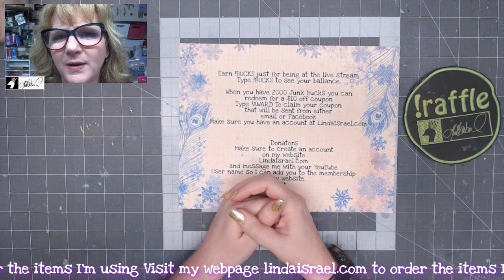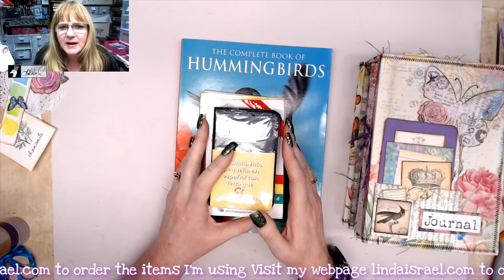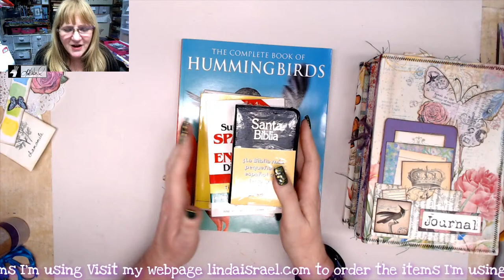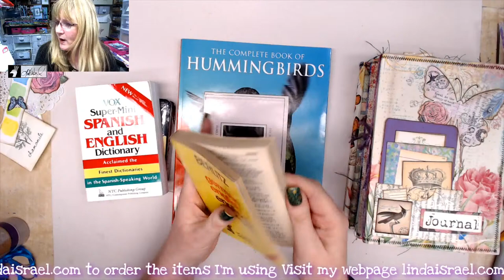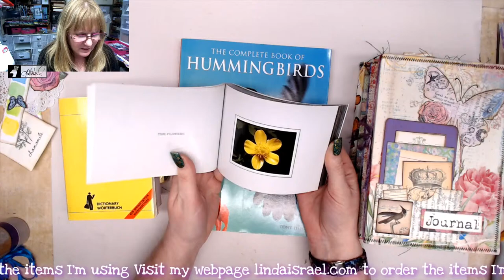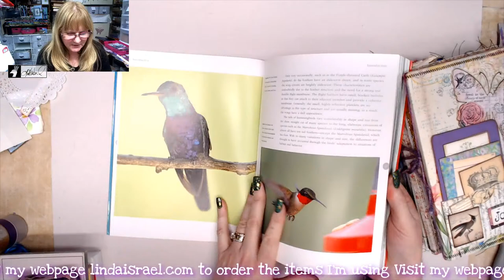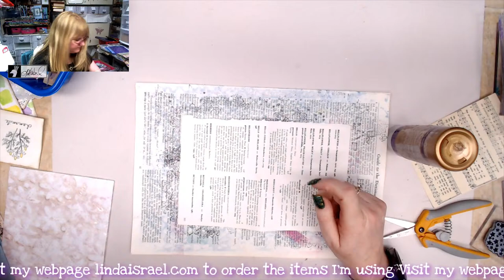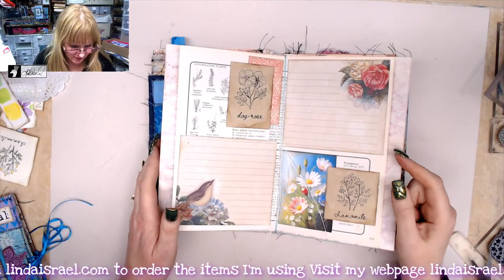Live Working inside Accordion Fold Journal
In todays session I'll work inside the Accordion Fold Journal I made a while back. It has lots of spots to add journal inserts and I need to work on these inserts and attach them to the Accordion Journal.

Spring Flowers
Spring Flowers
Calico Collage Books on amazon
Supplies used to create the journal
Watercolor paints (I'm using some I got on sale a long time ago. but I just ordered this set
Watercolor paper
Zig Two way glue pen
Acrylic Paint
Book pages
Copy Paper
Watercolor items on Amazon

Want to write to me? Here is my mailing address:
Linda Israel
818 W Main St
Yukon, OK 73099
USA

This video is not geared towards children.